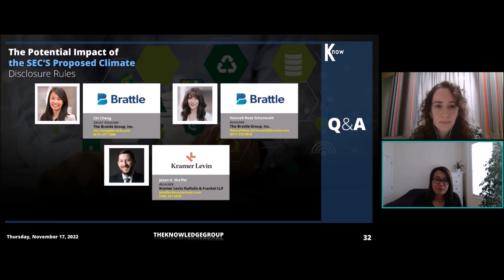Q&A Session: SEC’S Proposed Climate Disclosure Rules CLE Webcast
These are some of the questions addressed during our CLE webcast titled, “The Potential Impact of the SEC’S Proposed Climate Disclosure Rules”. In this video, our panel of key thought leaders and practitioners answer questions on the likelihood of these rules taking effect once implemented.

In this webcast, we were joined by:
Chi Cheng, Senior Associate, The Brattle Group, Inc.
Hannah Rose Schonwald, Associate, The Brattle Group, Inc.
Jason A. Shaffer, Associate, Kramer Levin Naftalis & Frankel LLP

To get full access to this and our library of over 2000 live and recorded webcasts, you can get our annual “All-Access Pass.” These courses are eligible for Continuing Legal Education (CLE) and/or Continuing Professional Education (CPE) credit.